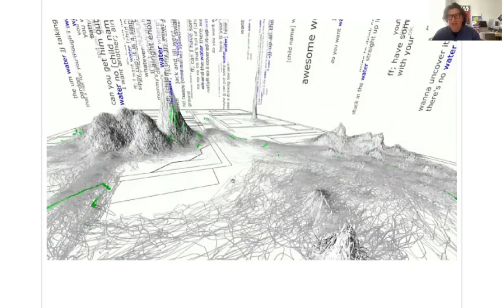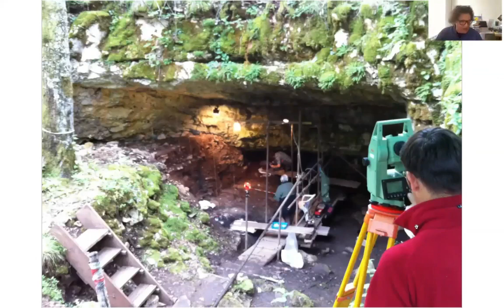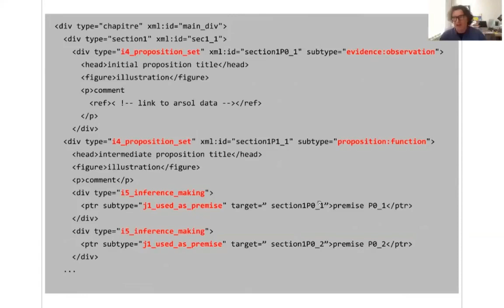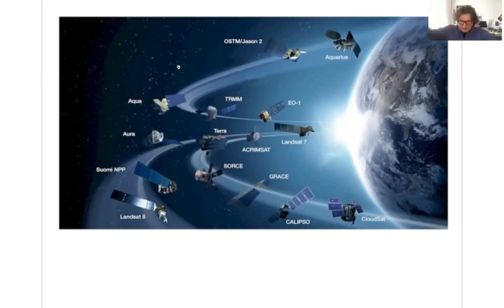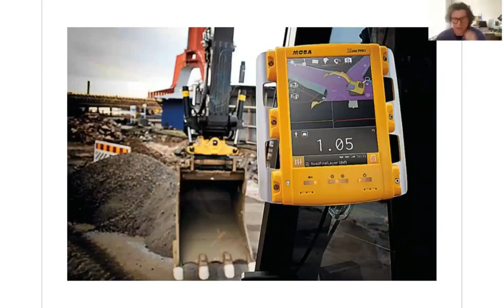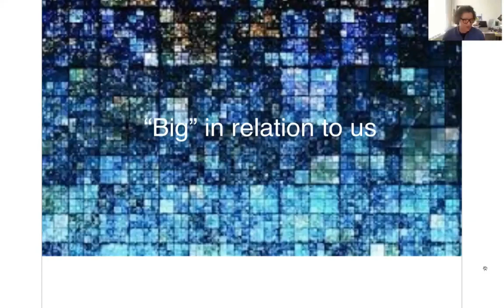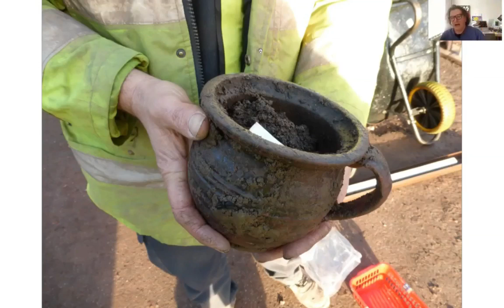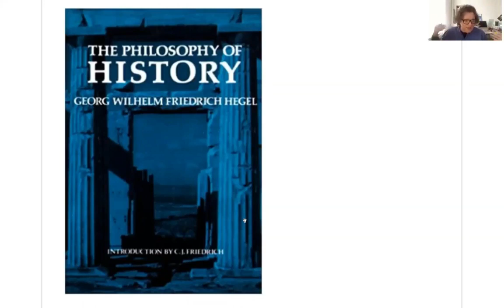02 Data Science Workshop HERISTEM - Mlekuž Biga Data Project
Data Science Workshop HERISTEM - lectures/presentations, May 2022